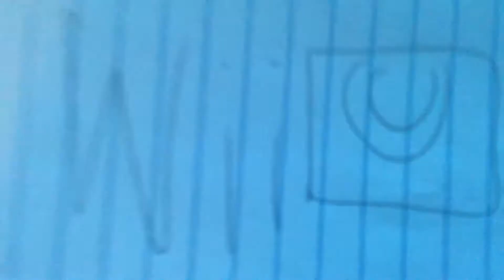Wii U Music Daily log Gamepad BGM